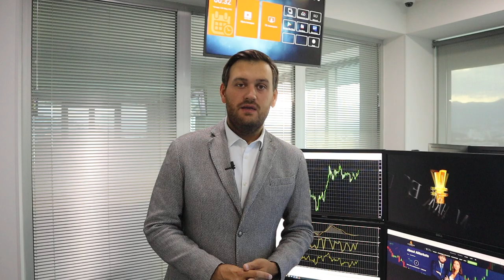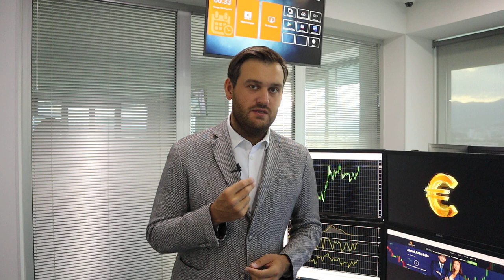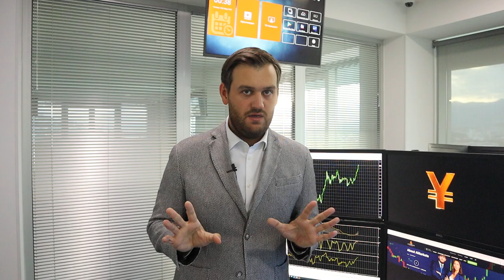Доллар: пора принимать решение | AMarkets